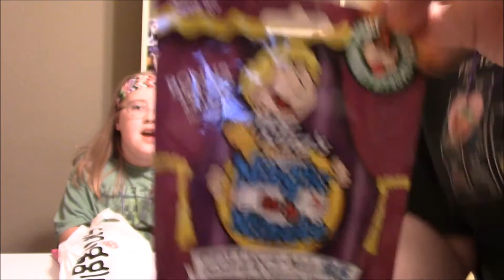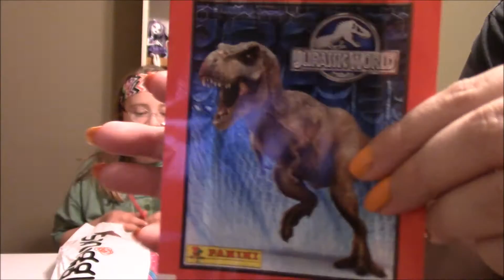We won a Smiggle Giveaway from L&M Life! Thanks Guys!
The Toy R.A.C.K. Won a Giveaway that L & M Life did recently. Those guys! They really surprised us with our prize and almost made Mommy cry on camera. :) We love you guys!! Hope everyone enjoys! Go check them out too!!

If you have a channel you think we will like, let us know!! We would love to check it out!

Thank you soooooo much for watching!!